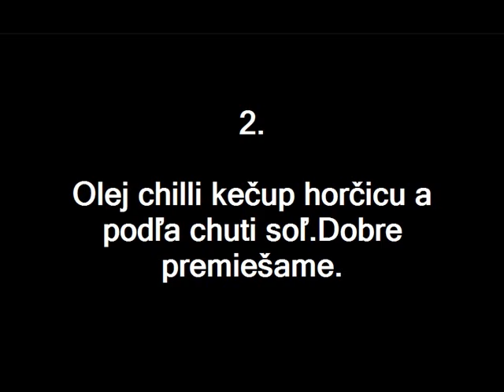American cutlets from Majka/Americké kotlety od Majky/